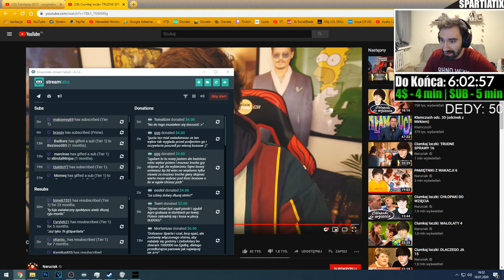SPOKOJNY ODCINEK PRAWIE BEZ UMIERANIA ZA TO ODBIERAJĄCY ŻYCIA MINI BOSSOM | SEKIRO #7